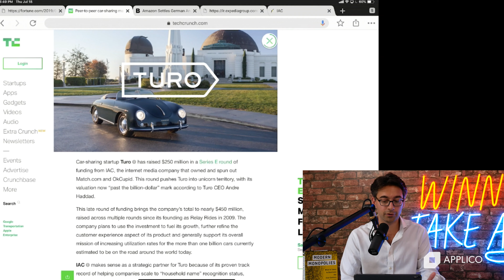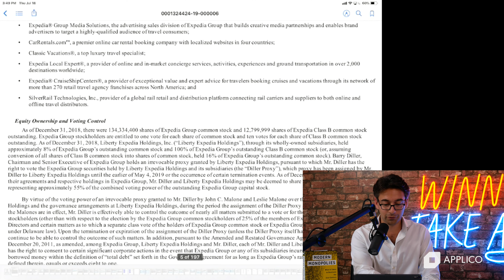Barry Diller’s Platform Empire | Winner Take All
Alex and Nick talk about the OG platform guru, Barry Diller, and his  investment into the P2P car sharing marketplace Turo.

Peer-to-peer car-sharing marketplace Turo raises $250M at over $1B valuation from IAC